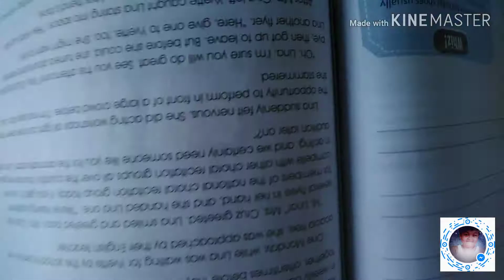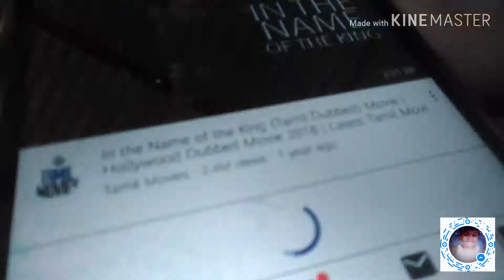Vlog#3May Nangyari?? (Season 1)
Dito sa vlog na ito may nangyaring masama? Sa mag kaibigan na sila Mary, Gab, Zyon At Vanice.. Hahaha joke lang to Enjoy niyo ha! pero enjoy the "Normal vlog" dito this is created and owned by: Gabb Ster family friendly no cursing and swearing.